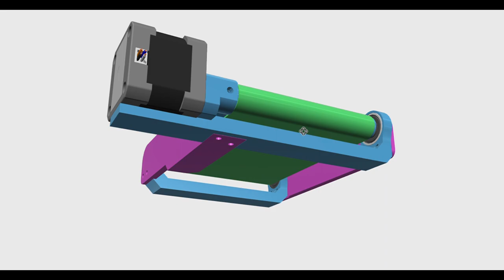DiY Conveyor 3D printer soon ? 😲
Side note: It's made small on purpose to see how well it behaves before making bigger one.